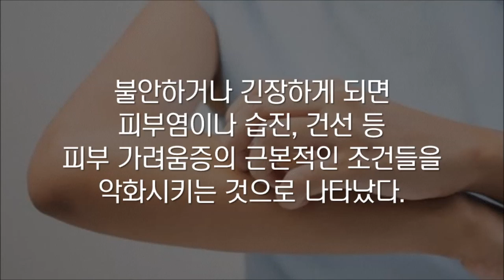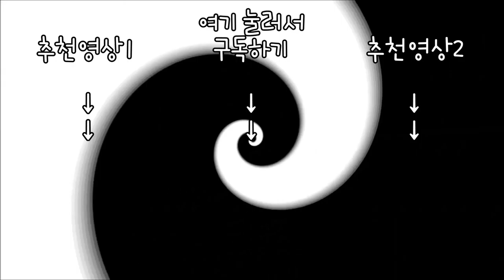스트레스가 심할 때 몸이 보내는 신호